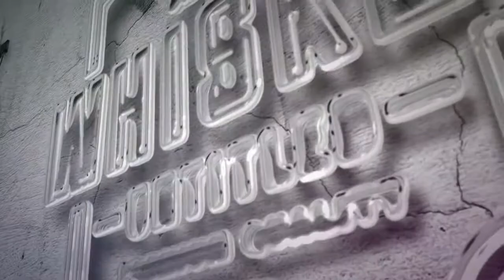Whiskey Untitled goes to the Highlands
Virtual Bar

Filming Gear:
PHOTOGRAPHY GEAR:
Camera:
Backup Camera:
Sony A6000
Lens:

STREAMING
Software: OBS